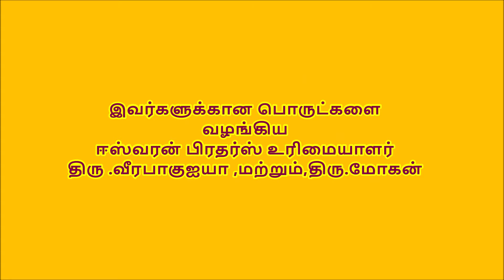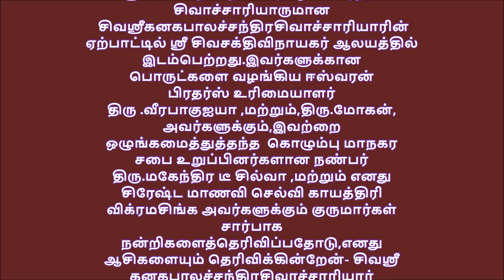கொரோனா வைரஸ் நோய்த்தொற்று# உலர் உணவு வழங்குதல் 10/06/2021 சிவஸ்ரீ கனகபாலச்சந்திரசிவாச்சாரியார்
கொரோனா வைரஸ் நோய்த்தொற்று உலர் உணவு வழங்குதல்
 10/06/2021 வியாழக்கிழமை
கொரோனா வைரஸ் நோய்த்தொற்று காரணமாக பாதிக்கப்பட்டுள்ள கொழும்பு தெமட்டகொட பிரதேச ஆலயங்களில் பூஜை செய்கின்ற குருமார்களுக்கு உலர்உணவுப்பொருட்கள் தெமட்டகொட விபுலானந்த தமிழ் மகாவித்தியாலய முன்னாள் இந்துநாகரிக  ஆசிரியரும் ஸ்ரீ சிவசக்திவிநாயகர் ஆலயபிரதம சிவாச்சாரியாருமான சிவஸ்ரீ கனகபாலச்சந்திரசிவாச்சாரியாரின்ஏற்பாட்டில் ஸ்ரீ சிவசக்திவிநாயகர் ஆலயத்தில் இடம்பெற்றது.இவர்களுக்கான பொருட்களை வழங்கிய ஈஸ்வரன் பிரதர்ஸ் உரிமையாளர் திரு .வீரபாகுஐயா ,மற்றும்,திரு.மோகன்,அவர்களுக்கும்,இவற்றை ஒழுங்கமைத்துத்தந்த  கொழும்பு மாநகர சபை உறுப்பினர்களான நண்பர் திரு.மகேந்திர டீ சில்வா ,மற்றும் எனது சிரேஷ்ட மாணவி செல்வி காயத்திரி விக்ரமசிங்க அவர்களுக்கும் குருமார்கள் சார்பாக நன்றிகளைத்தெரிவிப்பதோடு,எனது ஆசிகளையும் தெரிவிக்கின்றேன்- சிவஸ்ரீ கனகபாலச்சந்திரசிவாச்சாரியார்